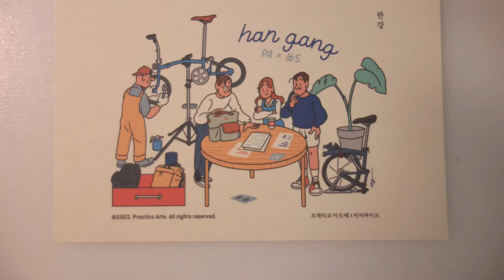Got some stuffs for my Brompton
Some cool stuffs from Korea
Thanks for making really nice stuffs